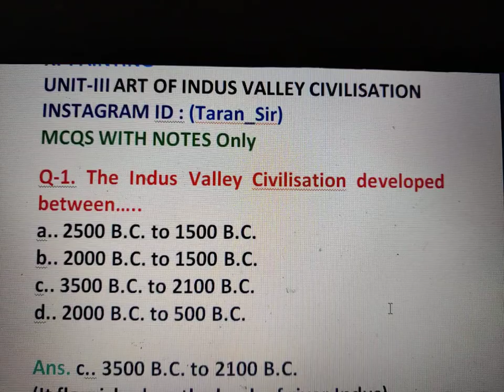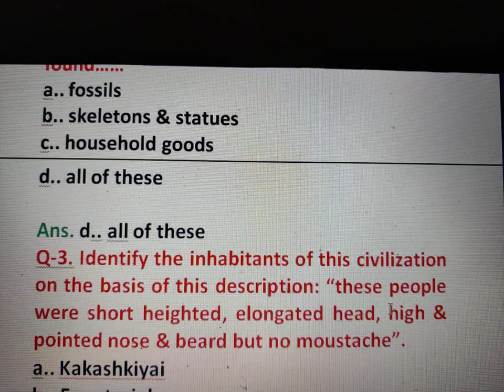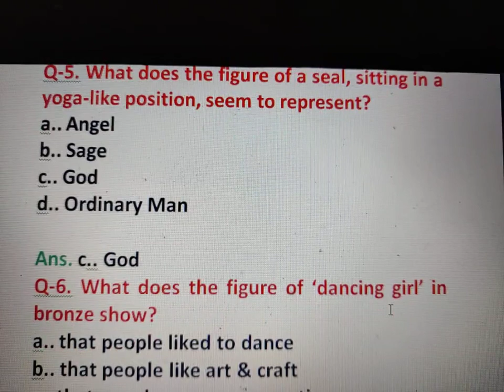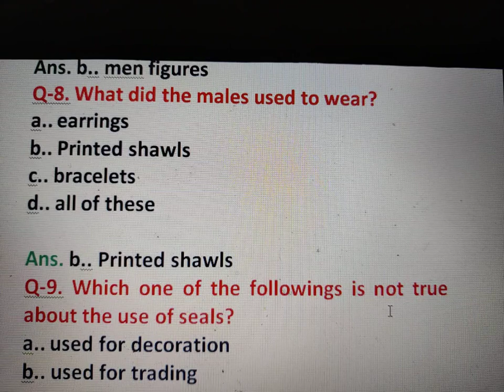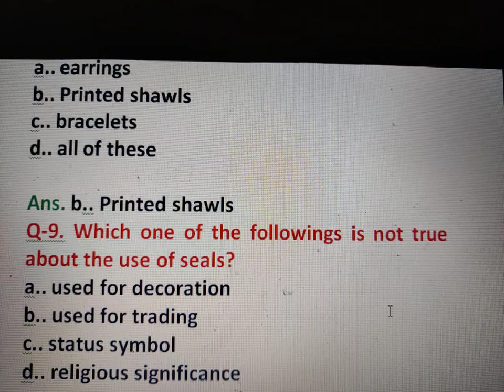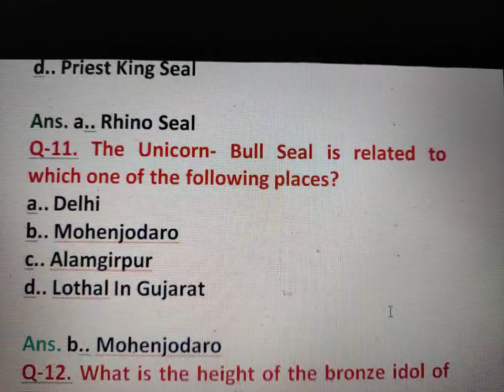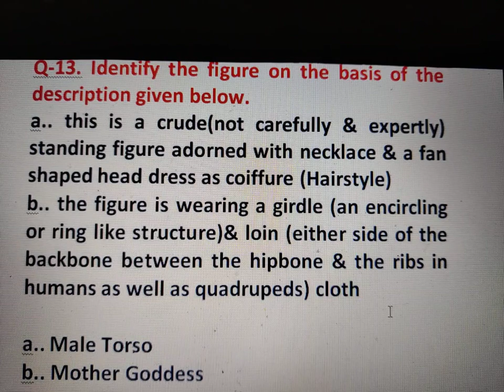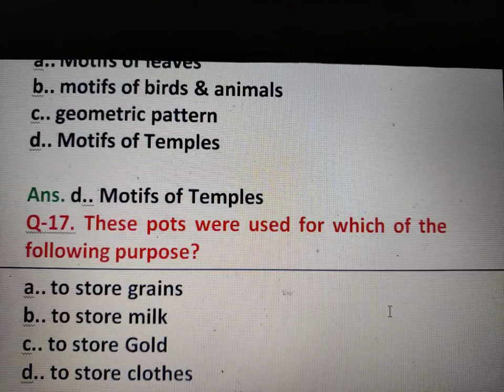ART OF INDUS VALLEY CIVILIZATION-MCQs| MCQs on Art OF INDUS VALLEY CIVILIZATION